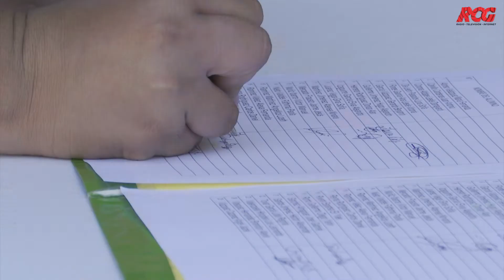En la calle reciben certificados de primaria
Padres de familia de la Escuela Ma. de Jesús cabello, acudieron a recibir el certificado de primaria con el que concluye el periodo escolar